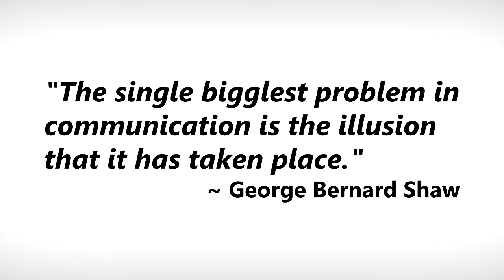How Professional Actors Approach a Script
How professional actors practice with their script. How to act like a professional actor, not a beginner.